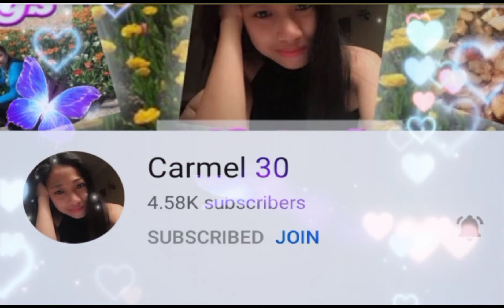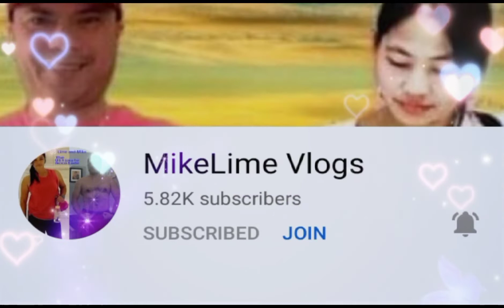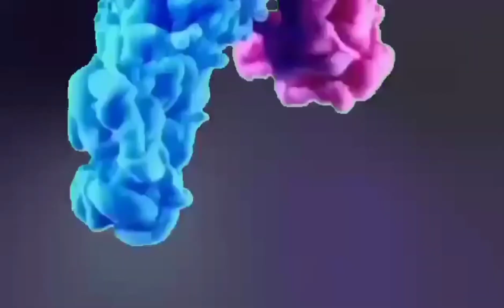Sneak View of Ocean Park AIZHE MALLET